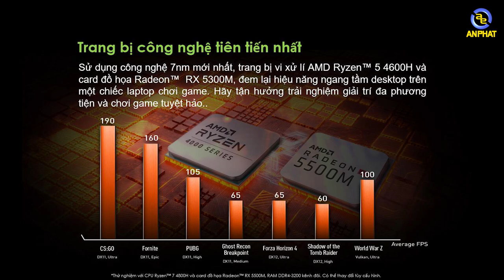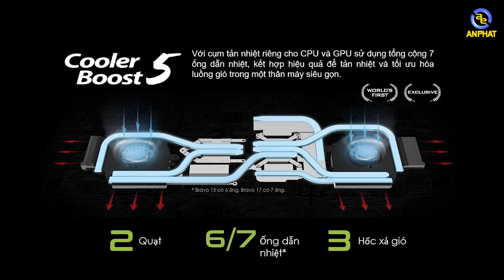MSI Bravo 15 - Thiết kế kim loại sang trọng - Khả năng tản nhiệt cực khủng !!!!| An Phat PC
MSI Bravo 15 là mẫu Laptop tầm trung giá hấp dẫn của MSI. Được trang bị các CPU và GPU đến từ AMD cùng hệ thống tản nhiệt siêu lớn giúp cho máy có thể hoạt động trong thời gian dài được hiệu quả và mát mẻ hơn.
- Gói quà tặng trị giá 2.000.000đ bao gồm :
🔹DDR4 Kingston 8Gb bus 3200 for Notebook (RAKT0099) trị giá 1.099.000đ hoặc Voucher quy đổi 850.000đ tiền mặt
🔹Ba lô MSI
🔹Chuột Eblue 146
🔹Đế tản nhiệt Cool Cold K16